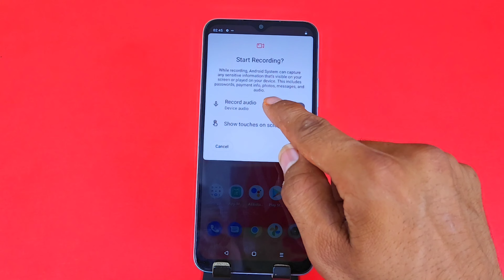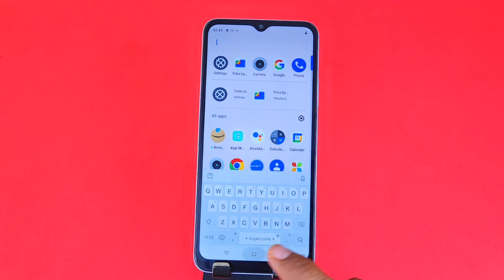How to screen recording in Realme narzo n53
realme narzo n53 screen recording,
realme narzo n53 screen recording setting,
realme narzo n53 screen recording kaise kare,
realme narzo n53 mein screen recording kaise karen,
realme narzo n53 mein screen recording kaise karte hain,
how to record screen in realme narzo n53,
screen recording,
how to start screen recording in realme narzo n53,
screen recording setting in realme narzo n53,
screen recording future in realme narzo n53,
how to record screen with audio in realme narzo n53,
how to record screen with internal audio in realme narzo n53,
realme narzo n53 screen recorder,